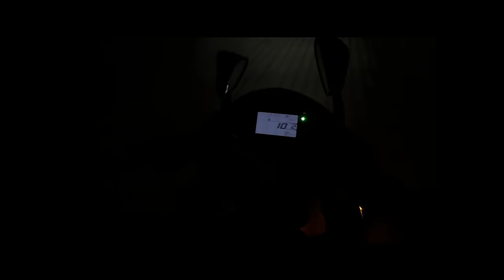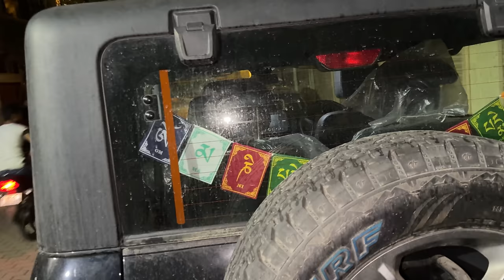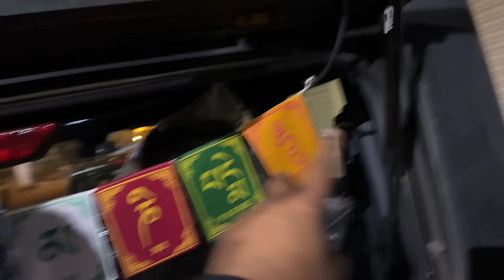Ye lattoo to Must hai 😱 | Yaatri